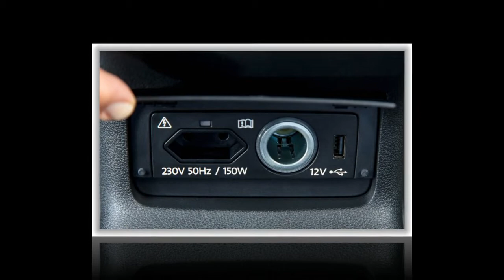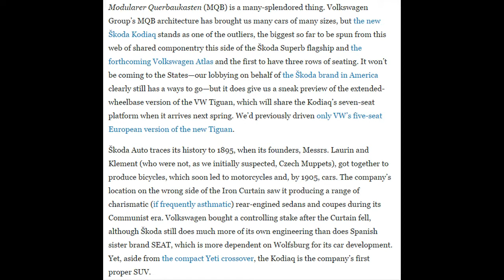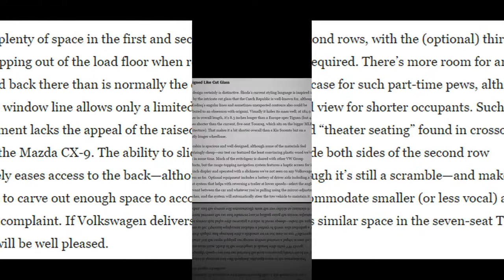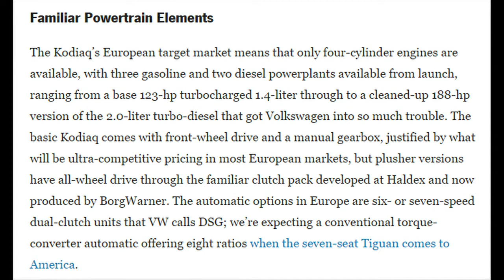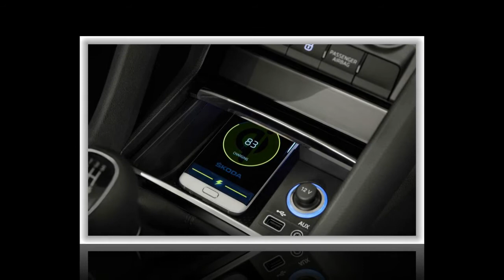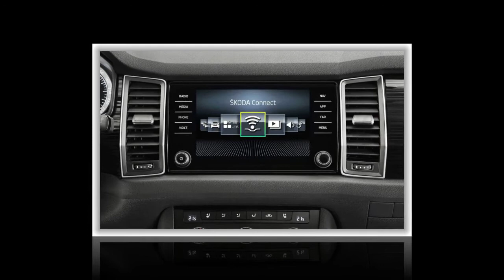Car Review - 2017 Skoda Kodiaq - Read Newspaper Tv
Read newspaper:
Car review - 2017 Skoda Kodiaq
Source: autoexpress.co.uk